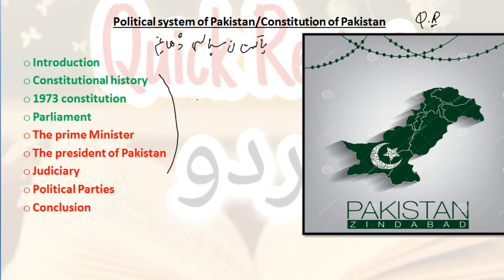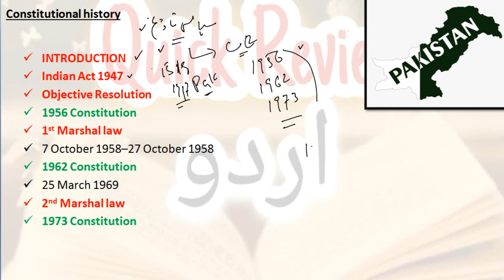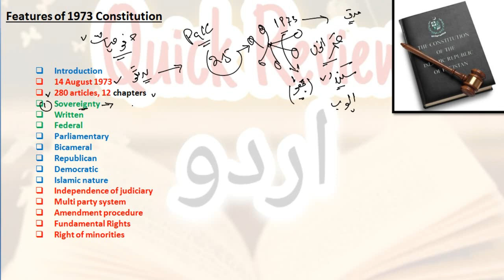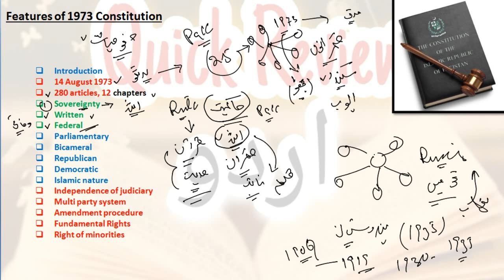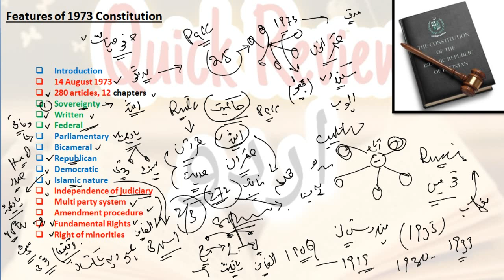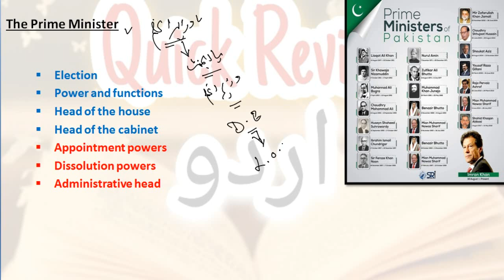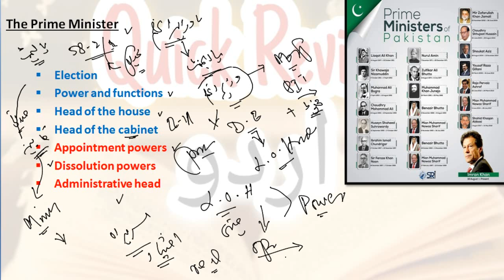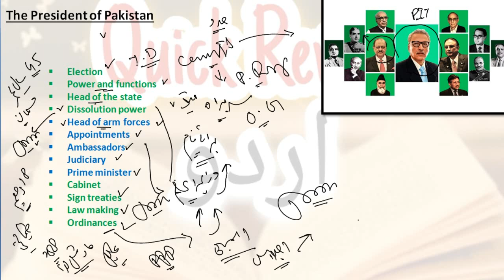Political System of Pakistan Explained | Govt. structure of Pakistan | Constitution of Pakistan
this is a common topic of Pol Science, Constitutional Law, and Pakistan Studies.
Pakistan is a multiparty democracy where several political parties compete for seats in the National and Provincial assemblies. However, as an aftermath of the Fall of Dhaka in 1971, a two-party system was inculcated between the Peoples Party and Muslim League.
Pakistan's federal legislative branch consists of the President, the National Assembly as the lower house, and the Senate as the upper house. The National Assembly and Senate constitute Pakistan's bicameral Parliament. The National Assembly has 342 seats, including seats reserved for women and non-Muslims.
The Constitution vests the President with the powers of granting pardons, reprieves, and the control of the military; however, all appointments at higher commands of the military must be made by the President on a "required and necessary" basis, upon consultation and approval from the Prime minister.